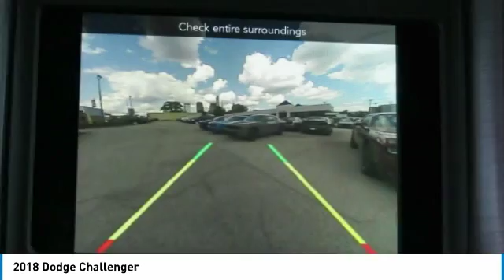2018 Dodge Challenger Birmingham AL DO18457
2018 Dodge Challenger

*Bluetooth* -Great Gas Mileage- Gray Clearcoat with Black interior.  19 / 30 MPG! brbrBacked by Burke. Price Protection Promise, FREE Oil Changes & Wiper Blades for LIFE! brbrOur vehicles are value priced and move quickly. Be sure to call us to confirm availability and to schedule a hassle free test drive!